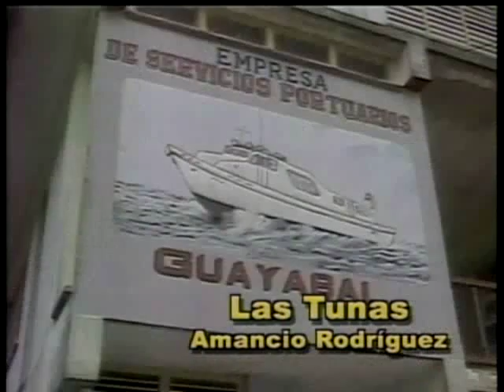Amancio Rodríguez - Las Tunas - Cuba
Municipio Amancio Rodríguez
Provincia Las Tuna
Cuba